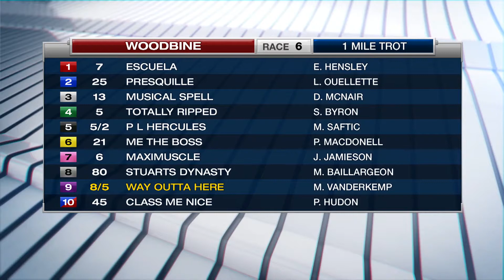Woodbine, Sbred, Nov. 17, 2016 Race 6